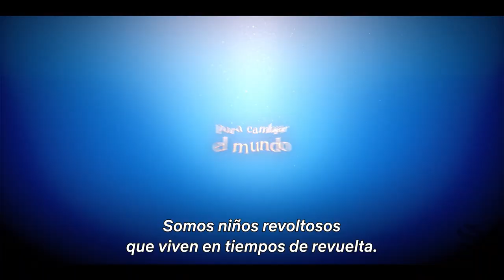Matilda, de Roald Dahl: El Musical (2022) | Tráiler Oficial Doblado Español Latino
Matilda Wormwood es una una niña superdotada cuya inteligencia supera con creces a la de su inculta familia. Sin duda, este hecho provoca que se sienta realmente aislada en su hogar al percibir que es una persona incomprendida y con falta de cariño por parte de sus seres queridos, quienes no entienden la razón por la que la muchacha posee semejantes cualidades intelectuales. No obstante, su vida cambia radicalmente cuando empieza el colegio. Ahí descubre sus propias habilidades especiales y además forma un vínculo con una sensible profesora, la Srta. Jennifer Honey, quien se dedicará todo su esfuerzo en conseguir que la protagonista se convierta en una chica con un potencial aún mayor.
Adaptación cinematográfica de la popular versión musical de “Matilda de Roald Dahl”, de Tim Minchin
Aunque esta versión de Matilda se basa en el multigalardonado musical que existe desde hace una década, las comparaciones no se harán esperar con la película de 1996.
La cinta fue dirigida por Matthew Warchus, quien tiene amplia experiencia en teatro. Para no perder la magia de la obra musical, el escritor Dennis Kelly y  el compositor Tim Minchin, creadores de la versión teatral, se encargaron de escribir un nuevo número musical de esta adaptación, por lo que no será solo una copia de lo que ya han visto millones de personas.

La adaptación de Netflix del musical está protagonizada por Alisha Weir como "Matilda", con Stephen Graham y Andrea Riseborough interpretando a sus padres, y Lashana Lynch interpretando a su bondadosa maestra, la señorita Honey. Emma Thompson representa a Miss Trunchbull, y el avance, ambientado en la canción más conocida del musical, "Revolting Children", se desarrolla para revelar al actor icónico cubierto con prótesis pesadas para el papel.

El estreno de "Matilda, de Roald Dahl: El musical" está previsto para ser lanzado el 2 de diciembre de 2022.